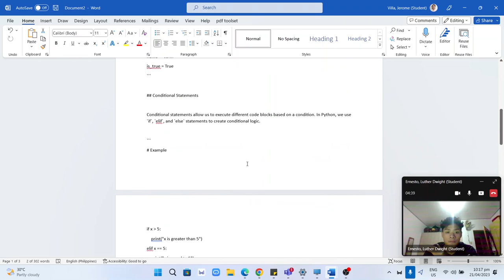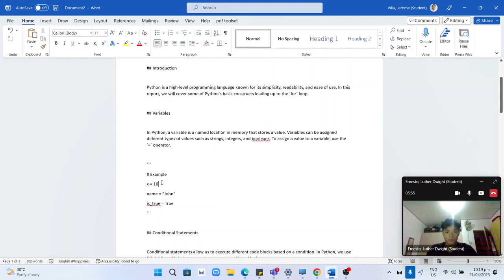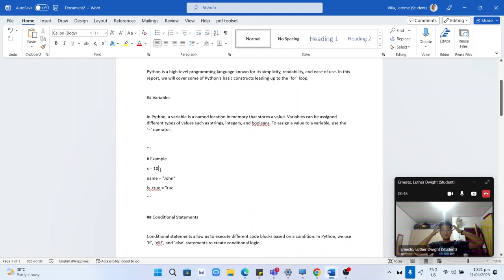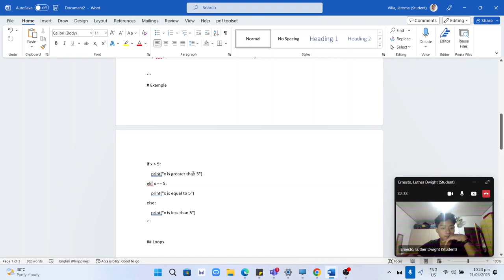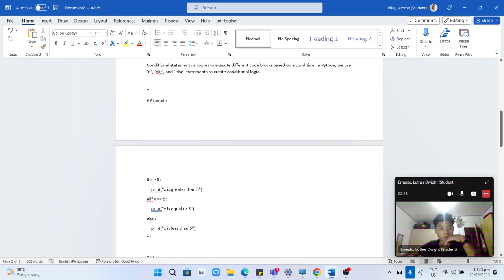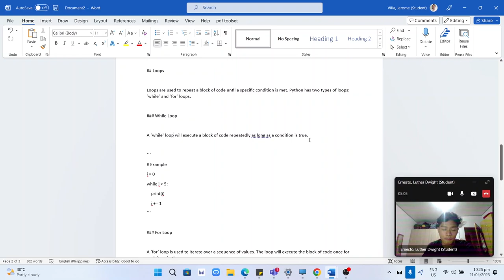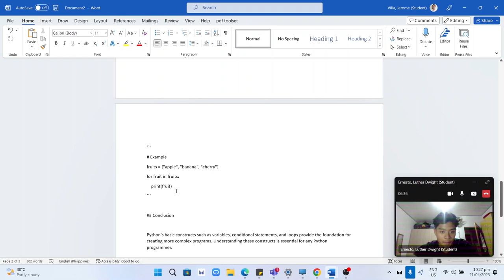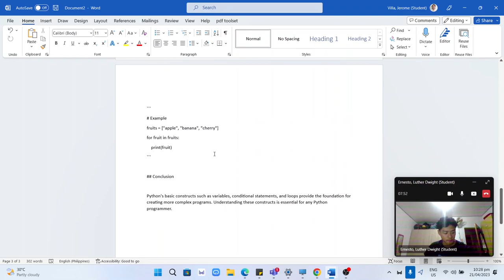Report on Python Programming Language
This is our report on python language from variables to for loop.